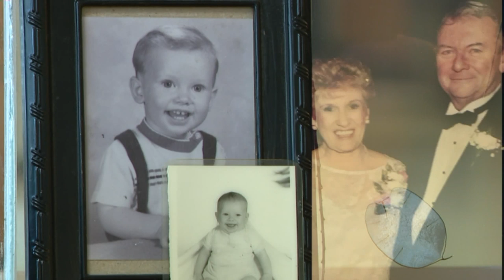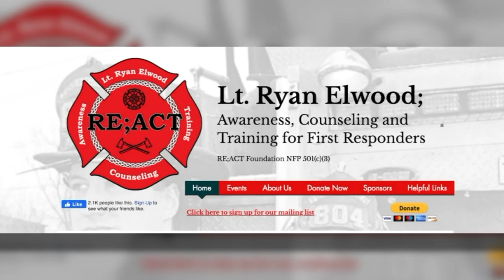WGN's Patrick Elwood to be honored with humanitarian award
Many of you know WGN's Patrick Elwood for his work on our news team, but what you may not know is all the charity work he does when he is not on the air. Elwood will soon be honored with a prestigious humanitarian award.